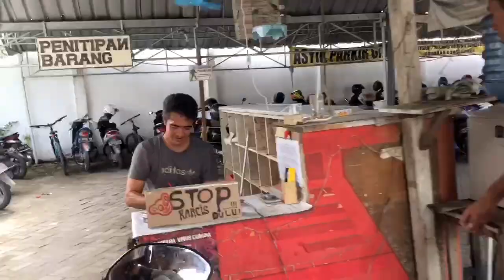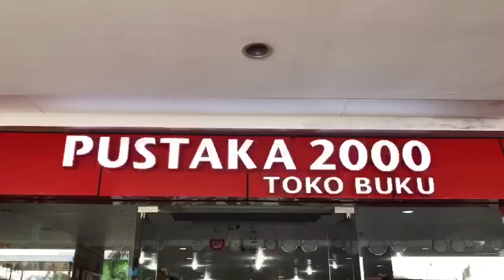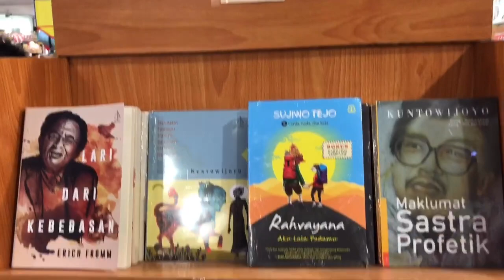NGEVLOG BARENG BAPAK | CEPU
Matursuwun pak sampun di dolani teng cepu, meskipun 5 tahun pisan